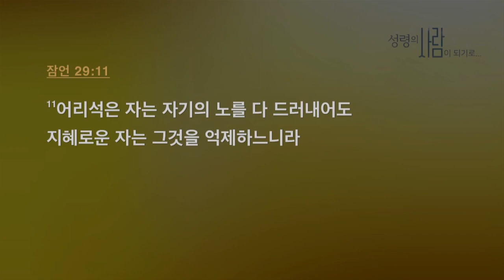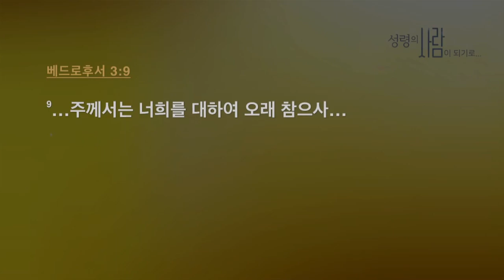만나교회 김병삼목사 | 오래 참음 - 그래서 이렇게 삽니다 [CTS2]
설교 제목 : 오래 참음 - 그래서 이렇게 삽니다

성경 구절 : 고린도전서 13장 4절

4. 사랑은 오래 참고 사랑은 온유하며
   시기하지 아니하며 사랑은 자랑하지 아니하며
   교만하지 아니하며